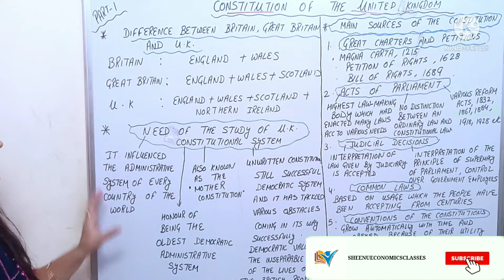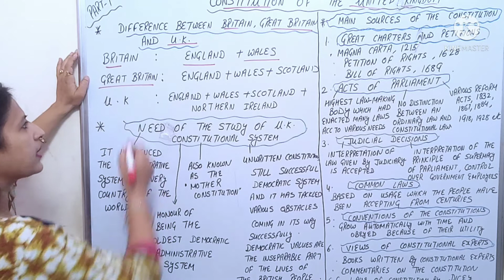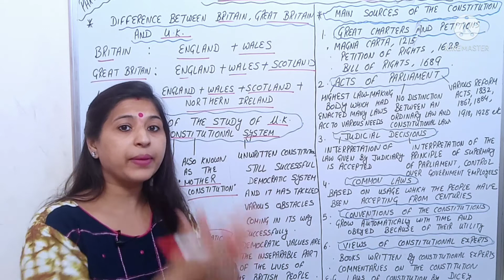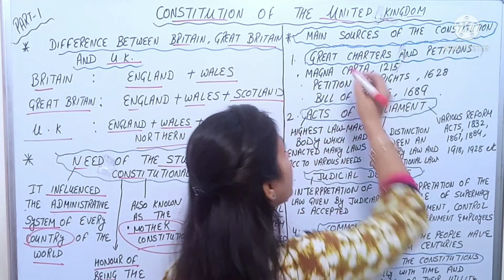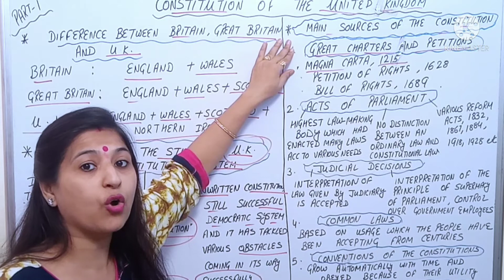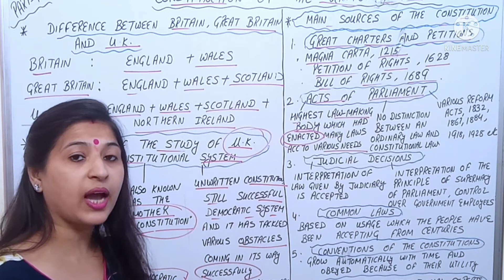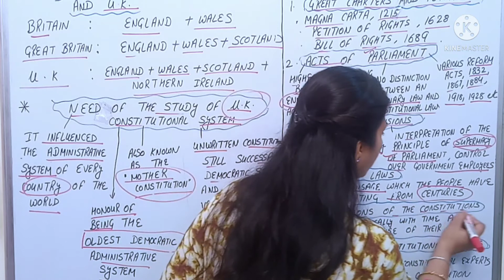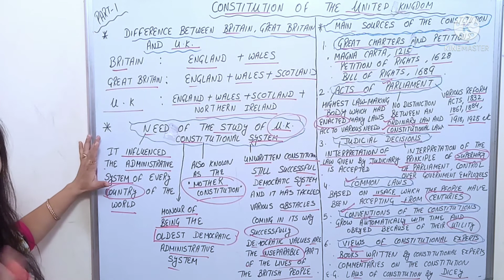Constitution of the United Kingdom | Main Sources of Constitution | Part - 1